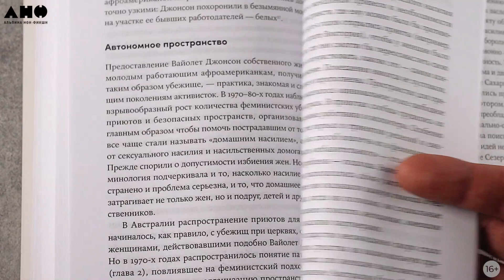«Феминизмы: Всемирная история» Люси Делап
Главы из этой книги отправят вас в кругосветное путешествие во времени и пространстве. Делап пишет о рамках феминизма, его слабых местах и умолчаниях, специфике и сложностях. Рассказывает, какое отношение феминистки и активистки имеют к национализму, различным вероучениям, империализму, утопизму и расизму.

Читая «Феминизмы», вы поймете, что сообщество феминисток неоднородно, задачи и цели на разных исторических этапах могут не просто меняться, но и входить в драматическое противоречие друг с другом, а проблемы женщин из разных социальных, этнических или религиозных слоев часто настолько отличаются, что без дискуссий невозможно прийти к согласию.